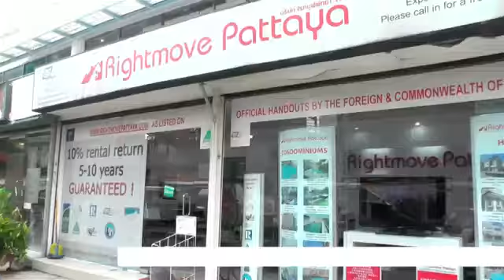Rightmove Pattaya TV commercial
Rightmove Pattaya.

Managing Director, Craig Turner is a British national who has a wealth of knowledge and experience dealing in the Pattaya real estate market.

At Rightmove Pattaya, we specialise in providing professional and impartial advice regarding all aspects of the process of purchasing and renting property in Pattaya, Jomtien and the surrounding areas.

We market new developments, re-sale properties, rentals and also land. Our team strikes a perfect balance of local knowledge and in depth real estate experience. Our well trained staff are committed to achieving the best possible results, which is as a result of their in depth training in customer services.

What are Rightmove Pattaya's goals?

Our goal is to 'raise the bar' in real estate circles, with regards to the quality of service. We invest time and money in ourselves with regards to training to ensure that we can offer the best advice to our clients.

We have graduated from the CERTIFIED INTERNATIONAL PROPERTY SPECIALIST (CIPS)  course which is widely regarded as the highest accreditation for International Property business.

We are also members of the REAL ESTATE BROKER ASSOCIATION of THAILAND (REBA), REAL ESTATE BROKER ASSOCIATION on the EASTERN SEABOARD (REBA ES), NATIONAL ASSOCIATION of REALTORS (NAR), REAL ESTATE SALES and MARKETING (RESAM) and our staff have also been trained at the REAL ESTATE TRAINING SCHOOL of THAILAND. Our goal is to facilitate the process of finding that 'dream' property for all our clients.